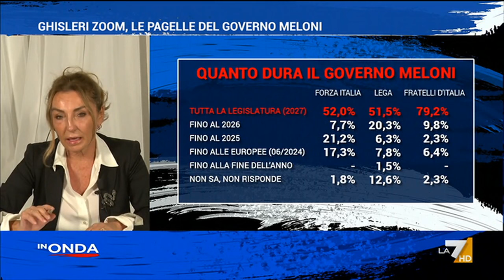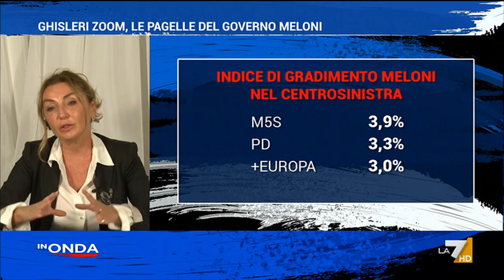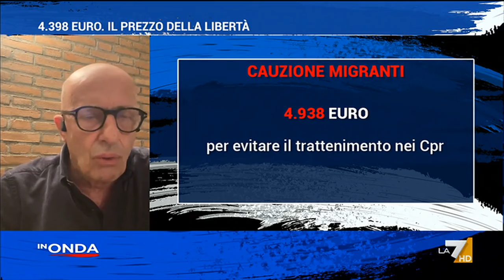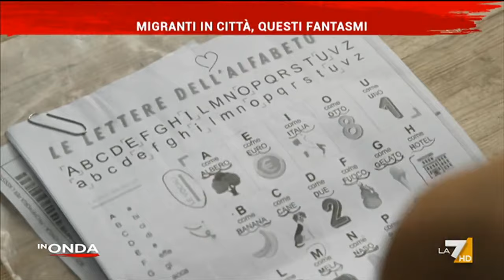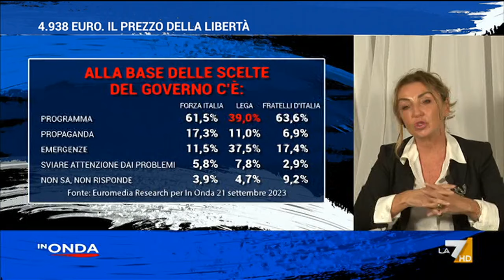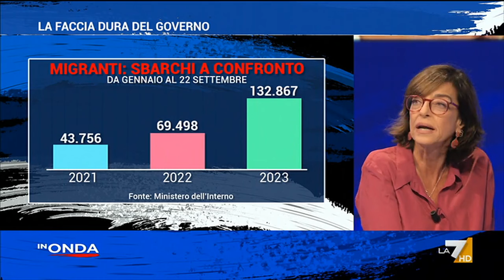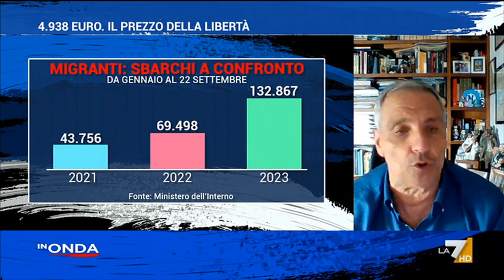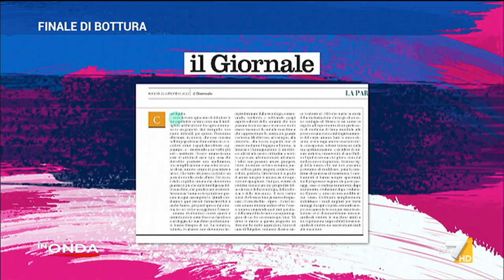In Onda del 24/09/2023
Conducono Marianna Aprile e Luca Telese